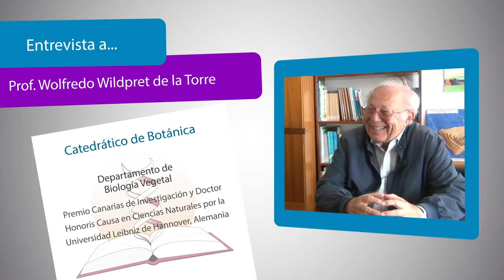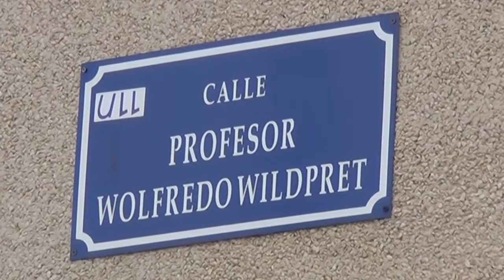Entrevista-homenaje a Wolfredo Wildpret de la Torre (Farmacia)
Wolfredo Wildpret de la Torre es licenciado y doctor en Farmacia por la Universidad Complutense de Madrid. Además, es catedrático de Botánica por la Universidad de La Laguna, en la que impartió clases durante treinta y seis años, hasta su jubilación en 2003, y en la que fue posteriormente nombrado profesor emérito. Es una persona comprometida con su trabajo y con el medio ambiente, lo que le ha hecho merecedor de distintos premios, como el Premio Medio Ambiente del Cabildo de Tenerife (1999), el Primer Premio de Medio Ambiente por la Universidad Atlántica de Fuerteventura (2003) o el Premio Canarias de Investigación (2011), entre otros.